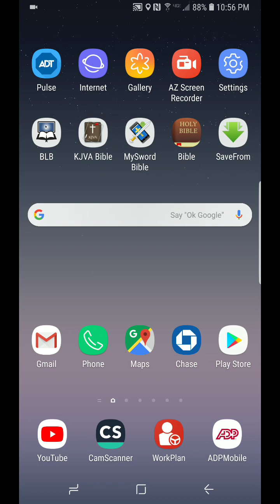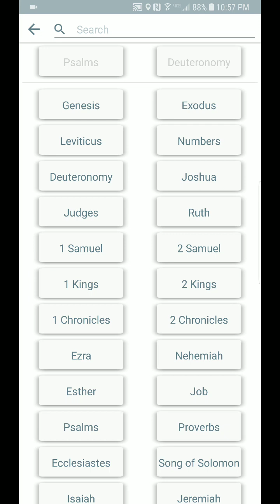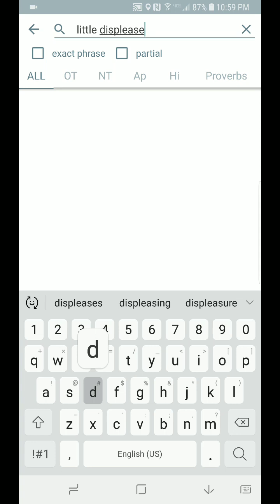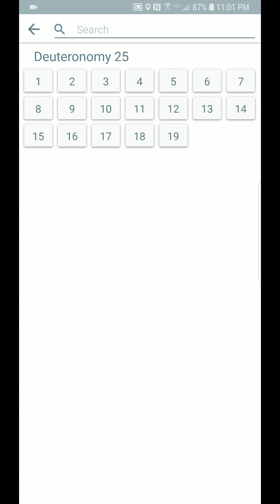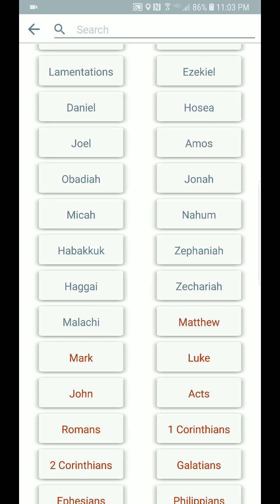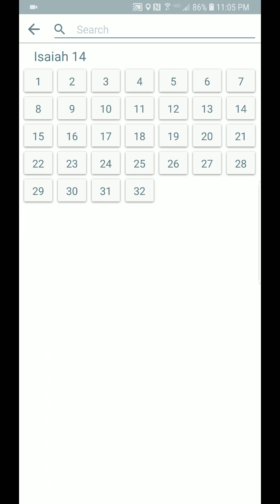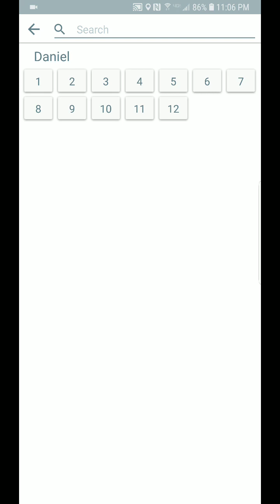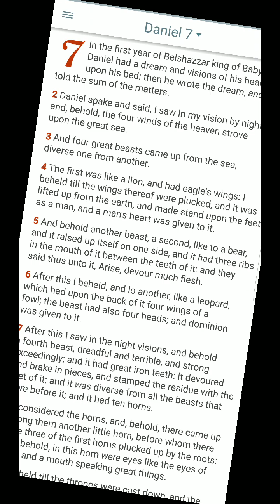THIS IS WHY WE CALL ESAU/EDOM THE DEVIL(BLASPHEMY & MURDER)